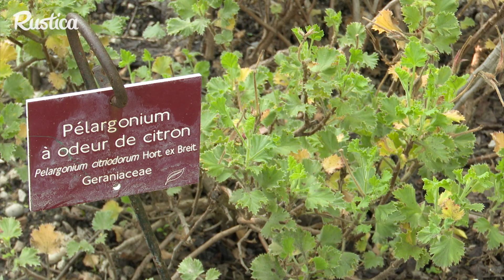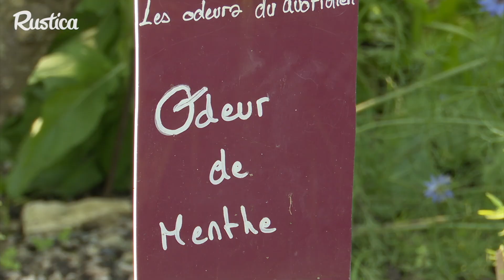Des plantes aux odeurs inattendues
Parfums citronnés, mentholés, ou de rose, mais aussi de cacahouète, certaines variétés de plante peuvent émettre des odeurs inattendues... parfois même déconcertantes comme Achilea philipendulea, à l’odeur légèrement javélisée ! Clémentine Noeuvéglise nous présente quelques-unes de ces plantes et notamment quelques géraniums odorants.

Odeur de Rose
• Pélargonium rosa : plante sud-africaine à l’odeur de rose
Odeur de citron :
• Géranium citron (Pélargonium citriodorum)
• Thym citron

Odeur de Menthe :
• Pélargonium à odeur de menthe (Pelargonium tomentosum) à cultiver à mi ombre ou à l’ombre. Son feuillage duveteux dégage un parfum de menthe poivrée lorsqu’il est froissé
D’autres variétés de mellisses, achilées, ou verveine, peuvent également sentir la menthe

Achilea philipendulea : grosses fleurs jaunes de mai à juillet. Odeur proche de l’eau de javel
Grand Mélianthe (Melianthus major) odeur de cacaoette plante pour climat sec ou méditerranéen aux fleurs de couleur bordeaux

0:00 Plantes aux parfums inattendus
0:15 Odeurs rosées
0:49 Odeurs citronnées
1:07 Odeurs mentholées
1:39 Pourquoi les plantes utilisent des odeurs ?
1:56 Odeurs étonnantes
2:18 Achilea philipendulea
2:54 Melianthus major